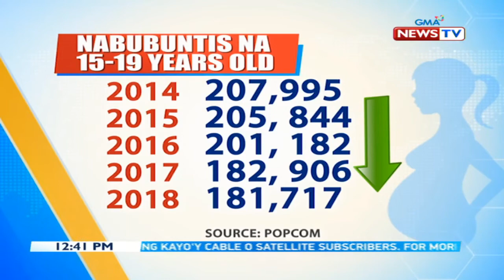BT: Mga kaso ng nabubuntis edad 10-14, triple ang itinaas mula 2000 hanggang 2018